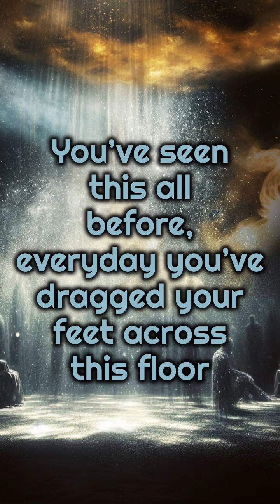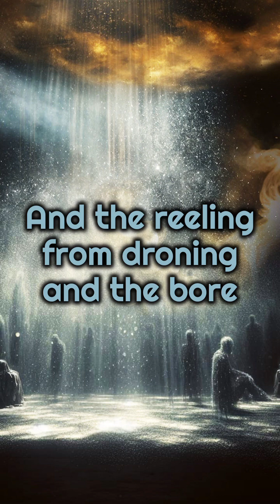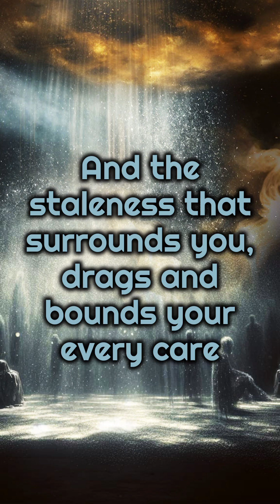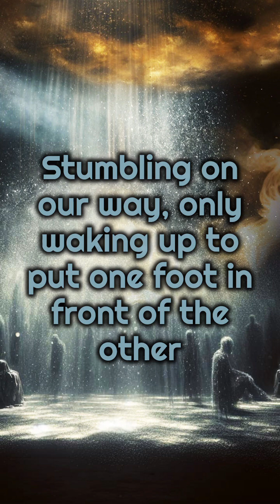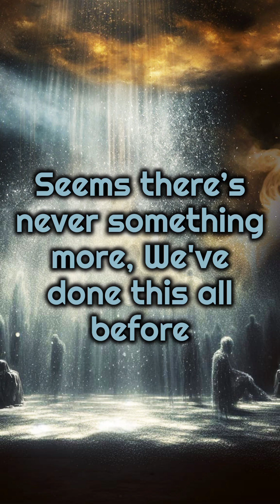These Dreary Days - Lyric Video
"These Dreary Days" My latest song that just dropped today is an immersive depressive experience, wherein you can feel my existential dread and ponder the point of everything. If that's not inviting, I don't know what is. Oh it's all wrapped up in a 5/4 prog tune.